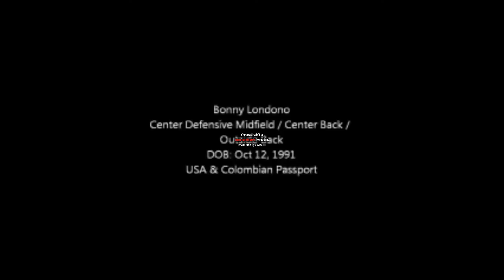Bonny "The Nutley King" Londono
Nutley Stand UP!!!